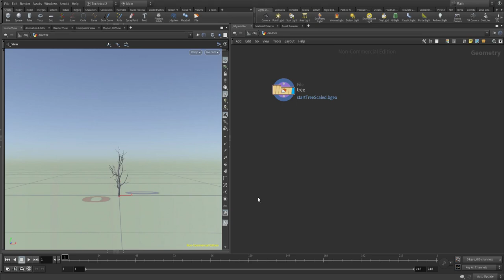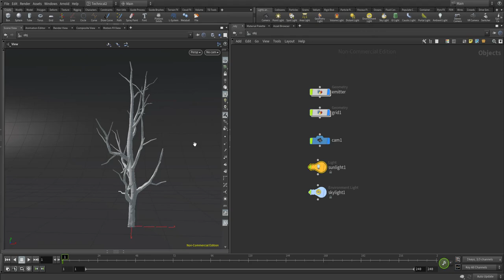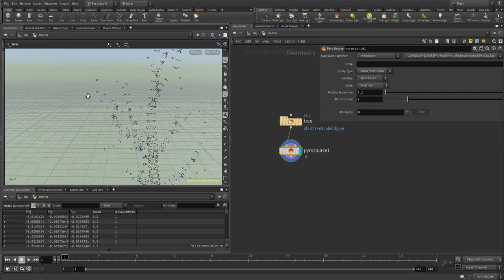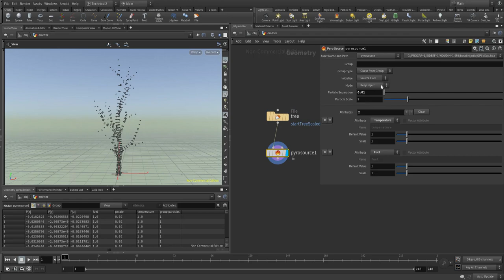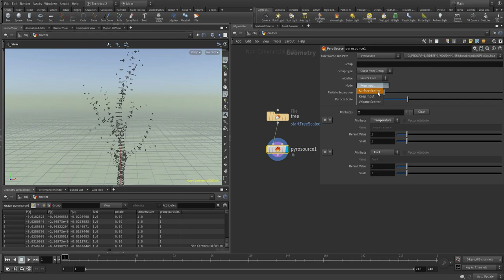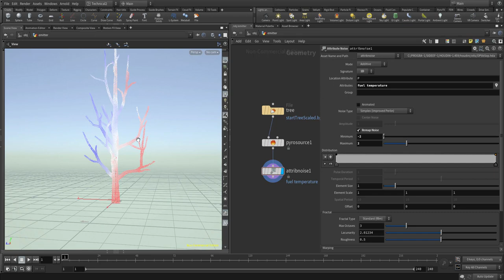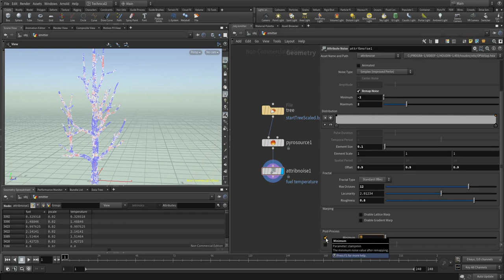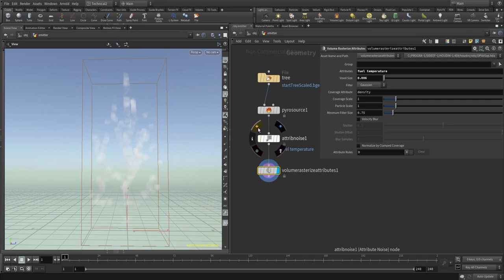Fuego en Houdini 17 (compatible Houdini 18). Parte I Emisor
En este capítulo veremos como crear el emisor de nuestro fuego, y analizaremos el workflow que impuso houdini 17 y que sigue vigente en houdini 18. El artículo que acompaña a estos videos se puede leer en el número 22 de la revista renderout (renderout.es).